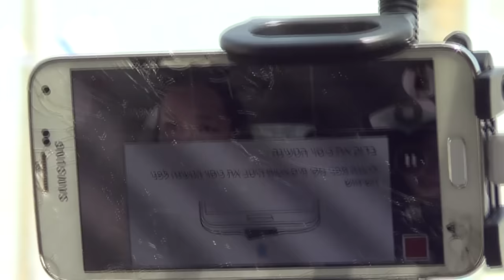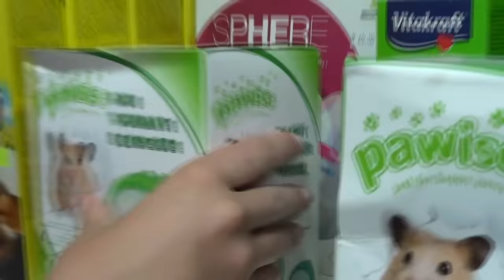ולוג: קניות עם יוטיובריות והמפגש בקריון!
המפגש בצפון היה מדהייייים ובאלי עוד מלאאאא כאלה!
לייק לסרטון אם אתם רוצים שאעשה מפגש במרכז,
תגובה אם אתם רוצים שאעשה מפגש בדרום :)
ולשאלתכם כל האוכל המוצג בסרטון היה כשר לפסח חחח ;)

לערוצי היופי של היוטיובריות שאני מאוד אוהבת שעשו איתי שופינג:
מדיה חברתית:
♥אינסטגרם: michal_matzov
קישורים מומלצים:
שימו ♡:
*אם אקבל מוצר לסקירה אציין זאת בסרטון וכמובן שאגיד רק את האמת!
ליצירת קשר לעסקים בלבד:
✉מייל

אוהבת❤